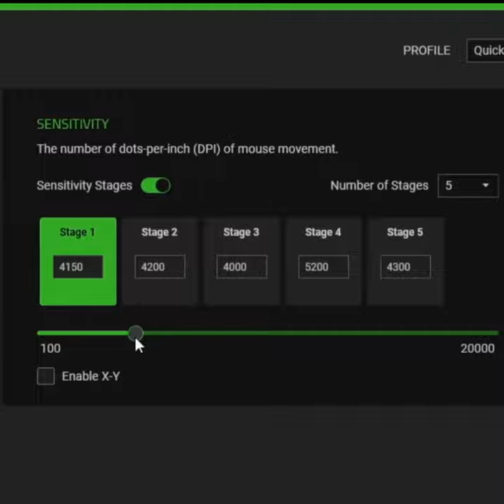I'm Playing DBD With 20000 DPI - Dead By Daylight